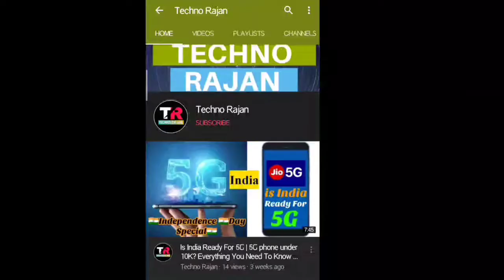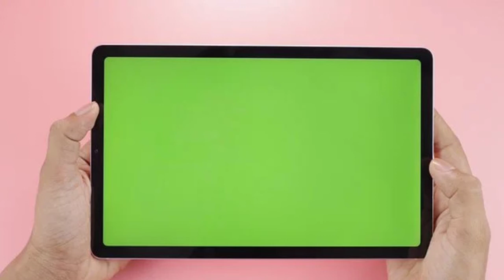Why Green Colored Screen Is Used ? Why Why No Other Colors?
Why Green Colored Screen Screen Is Used ? Why Why No Other Colors?

MY GEARS :-

Redmi 9 Prime

Oneplus Nord
Samsung Galaxy M51
Redmi K20 Pro

Realme 6 Pro Vs Redmi Note 9 Pro Max Full Comparison ⚡⚡⚡ Display, Performance, Camera & More Details

iQoo Z1 Launch Full Specs Review | India Launch Date Reveal | IQoo Z1 Cheapest Flagship

Xiaomi Mi 10 Vs OnePlus 8 Pro | Which One Is Better Flagship Smartphone | Let's do the math

POCO F2 Pro Launched ⚡⚡⚡The Real Truth Of Poco F2 Pro | My Honest Opinions

Relme Narzo 10 & 10A Launched In India | All Details & Price😮 | Best Budget Smartphone For 🎮Gaming?

Top 5 4K TVs Under 30k ⚡⚡⚡ Ye Video Dekhe Bina Mat Kharidna!

NOTE : All content used is copyright to Techno Rajan, Use or commercial display or editing of the content without proper authorization is not allowed.